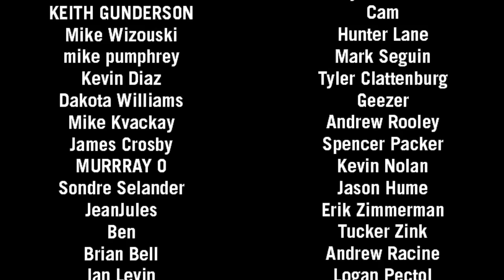Mike Yoshida | The Bomb Hole Episode 171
We're not entirely sure what the qualifications are to be nicknamed "Moose Meat" but we assure you Mike Yoshida is more than qualified. From snowboarding down an icy driveway in Alaska to being one of the most beloved photographers in the community, Mike Yoshida has experienced so much that life has to offer. Mike takes a journalistic approach to his photography which helps him find unique and captivating angles and tell a deep and personal story. He was always been eager to learn and experiment has paved his way through the industry with his ingenuity and creativity. His focus on inclusion and visibility for underrepresented communities speaks volumes to his character and the snowboard community is so lucky to have somebody like Mike Yoshida. Also we tried to surprise him by flying in his long-time friend, Jesse Burtner, to co-host and we blew the surprise three times before Jesse even arrived. All that and so much more on this week's episode of The Bomb Hole!

Chapters
00:00 Intro
1:55 Finding Snowboarding in Alaska
25:47 Passion For Food
38:08 Run Through A Wall Trivia
43:17 Picking Up A Camera
50:29 Bubs Naturals
51:47 Mt. Hood
58:38 New Media
1:08:03 Think Thank
1:30:10 Fits, Trips & Covers
1:47:05: Staff Photographer at 2K
1:58:47 NTVP Presented by Ikon
2:09:01 Snowboarder Magazine
2:27:50 Karaoke
2:35:34 Soy Sauce Nation & Visibility
2:52:52 X-Games Gold
2:58:53 Snow Machines
3:11:31 Pub Beer Crap Shoot
3:13:34 Hot Takes Presented by Oakley
3:35:45 Set Up's / What's Next / Thank Yous